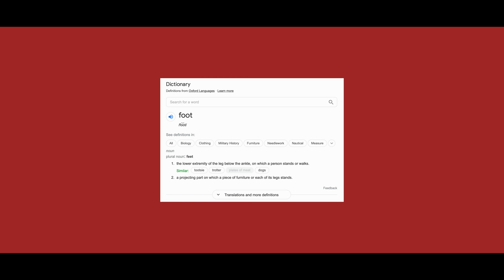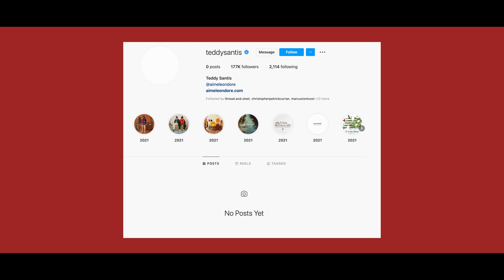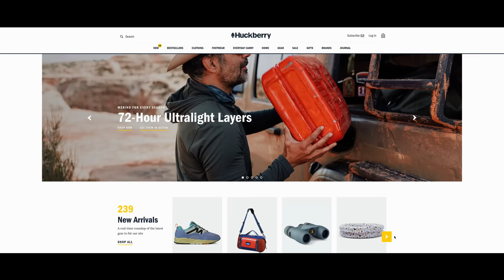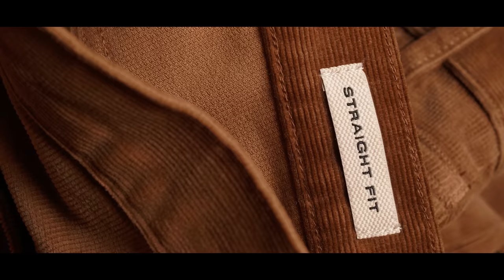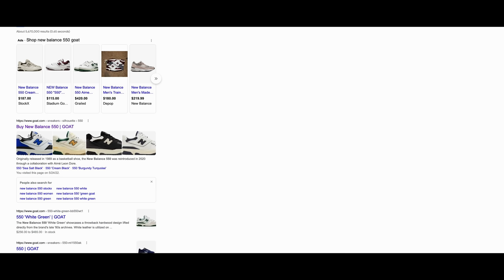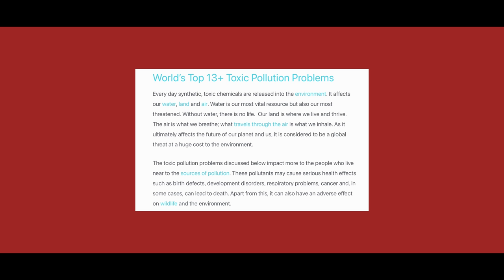Why New Balance 550’s Are SO Popular.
Check Out The Huckberry Pants!!

Oh, OKAY! The New Balance 550's. The Teddy Santis special. The Aime Leon Dore starter pack. On feet. Best summer shoe. Sneaker? Alternatives to Nike Dunks, Reebok Club C's. Etc. etc. etc. I just had to type all those things out so my video pops up more. Isn't it weird how that works? If I'm talking about the best white shoes for summer I need to type it out like that and people will click on it.

Anyways, goodbye!